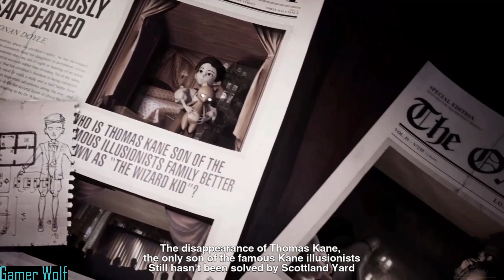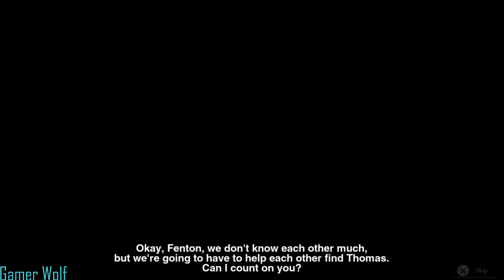Tandem -A Tale of Shadows: Chapter 1. The Gardens Part 1 (No Commentary)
Welcome to Tandem: A Tale of Shadows video.

We play as a 10 year girl, by the name of Emma, along with a stuff bear named Fenton. We explore the Kane Manor looking for Thomas.

We start with Chapter 1: The Garden